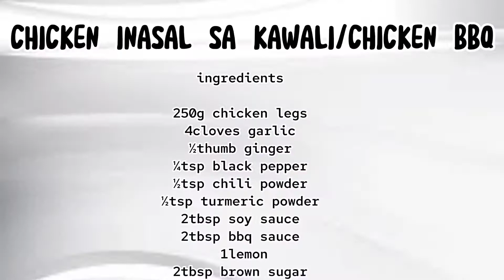HOW TO COOK CHICKEN INASAL WITHOUT GRILL || CHICKEN BBQ QUICK AND EASY RECIPE by Gianna Vlogs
ingredients

250g.chicken legs
4cloves garlic
½tsp ginger
¼tsp black pepper
½tsp chili powder
½tsp turmeric powder
2tbsp soy sauce
2tbsp bbq sauce
1lemon
2tbsp brown sugar